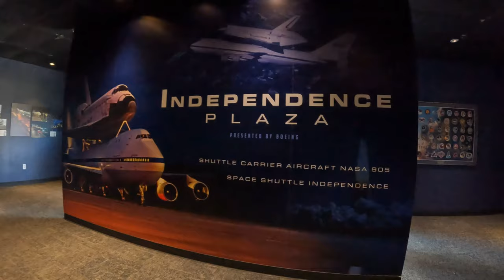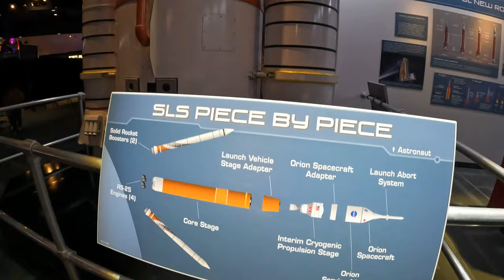Space Center Houston NASA, a must visit with kids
Tour on NASA Space Center Houston